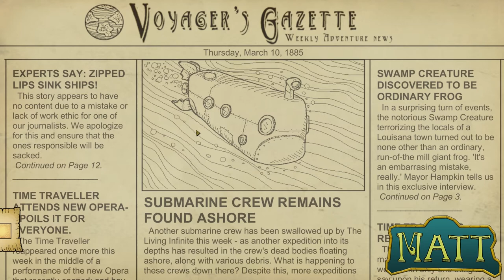Let's Play | We Need to Go Deeper | KNEE DEEP!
Once again Tom and Matt plummet the depths. only this time we have a new submarine! And it has a catchy name too.

About We Need to Go Deeper:

We Need to Go Deeper is a 2-4-player cooperative submarine rogue-like set in a Verne-inspired undersea universe. In the game, you and your crew must embark on many voyages into a mysterious undersea trench known as The Living Infinite.

INTRO MUSIC